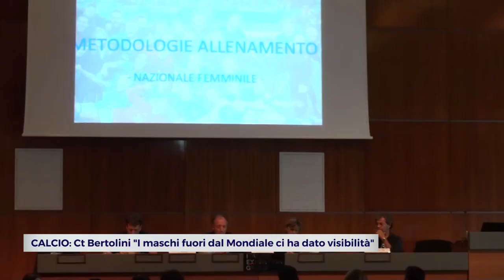CALCIO: Ct Bertolini "I maschi fuori dal Mondiale ci ha dato visibilità" | VIDEO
Una qualificazione storica quella femminile, che arriva dopo un’attesa di 20 anni e che è frutto però di un lavoro intenso fatto negli ultimi mesi proprio dal nuovo Commissario Tecnico, Milena Bertolini, che sabato era a Rimini per parlare del lavoro svolto davanti agli allenatori italiani presenti a “The Coach Exprience”. Un lavoro fatto soprattutto a livello di mente trasformando una squadra più difensiva in offensiva. La qualificazione arriva alla fine di un percorso caratterizzato da 7 vittorie in altrettante partite e che può permettere al movimento femminile del calcio di crescere di più, come avviene da tempo negli altri paesi.